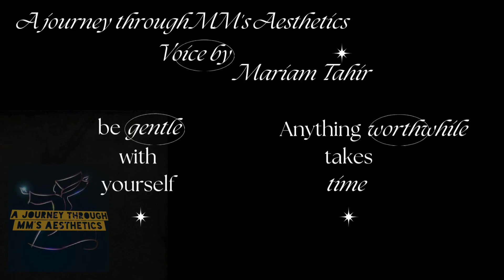FOREVER SECRET KEEPER | SPARK THE IMAGINATION | POWER OF IMAGINATION | FROZEN | SISTER DAY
Fantasy is a genre that allows us to escape into magical worlds and embark on incredible adventures. It sparks our imagination and takes us on journeys beyond reality. From epic quests to mythical creatures, sometime animation transport us to enchanting realms. It's a genre that celebrates creativity, wonder, and the power of imagination. So, let's dive into the realm of fantasy and explore its captivating wonders together. As we journey through motivational and inspirational, soaring ever higher. 🧙‍♂️✨📚
Come along and discover the beauty we unveil,
On MM, where aesthetics and inspiration prevail.